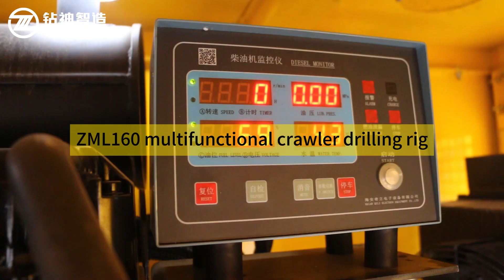Multifunctional crawler hydraulic drilling rigs show introduction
tunnel anchor rod Reinforcement of hydropower stations mine tunnel support anchor bolt support tunne roof bolterl Tunnel anchor rod support tunnel reinforcement foundation pit anchoring